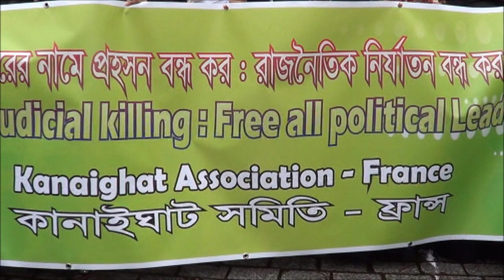Bangladeshe Manifestation France 20-12-12